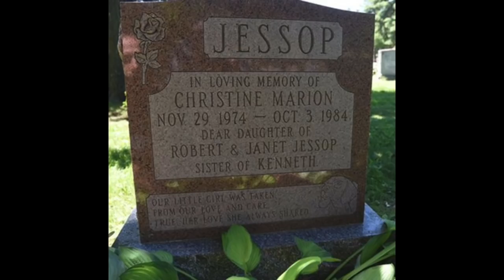SOLVED - 092 - The Abduction and Murder of Christine Jessop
In October of 1984, nine year old Christine Jessop vanished from the streets of Queensville, Ontario, Canada.  Months later, her remains were recovered more than fifty kilometers from her home.  Police searched for her killer and eventually narrowed their suspects down to one man.

However, that man, was later cleared of any involvement through the use of DNA despite having been taken to court twice, and convicted once.  In the years since, no suspect has ever been named but now, thanks to DNA and genealogy research, Christine's killer has finally been identified.

GetVokl (Weekly livestreams 7pm-8pm Eastern)